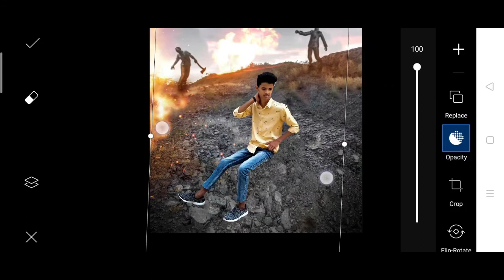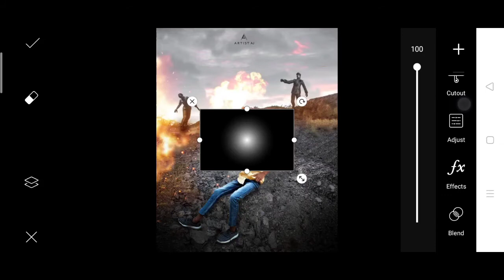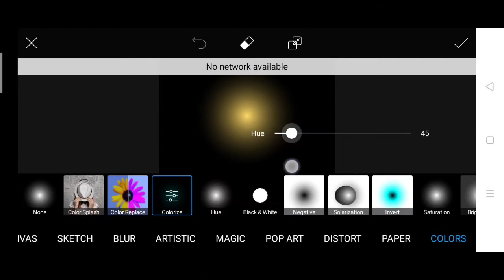Artist aj Adventure photo editing step by step in picsart